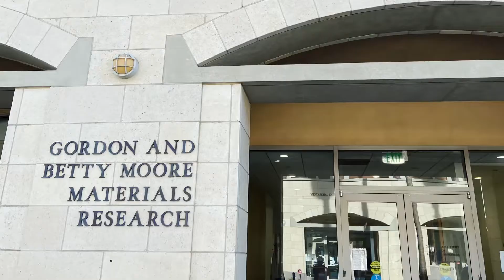At Stanford University campus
Stanford University